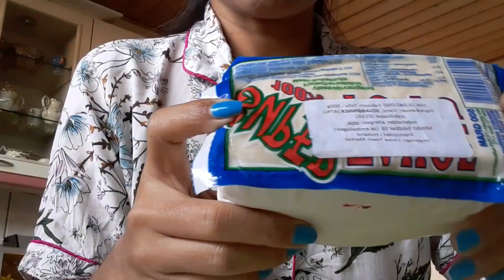Reaksi suami bule pertama kali makan tahu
aku suka sekali melihat reaksi suami pertama kali makan tahu aku sampai terkejut melihat reaksi suami pertama kali makan tahu semoga kalian terhibur melihat reaksi suami pertama kali makan tahu terima kasih